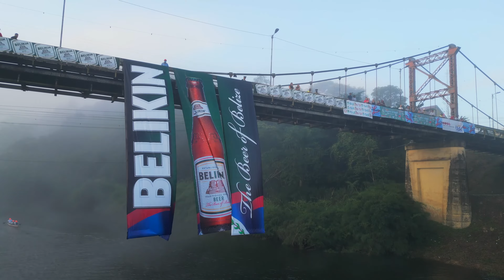AUDUBON GREEN GUARDIANS in La Ruta Maya Belize River Challenge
The Audubon Green Guardians came in 2nd in the Family Category and the overall top ten of the Belikin La Ruta Maya River Challenge 2023. Rudolph Sho and his teenage sons Rhuan and Roel represented the Association of Protected Areas Management Organizations and the Belize Audubon Society (BAS) and promoted healthy rivers.
You can also do your part by becoming a member as a Protector or Patron of our organization and receive discounts at the 7 protected areas co-managed by BAS.